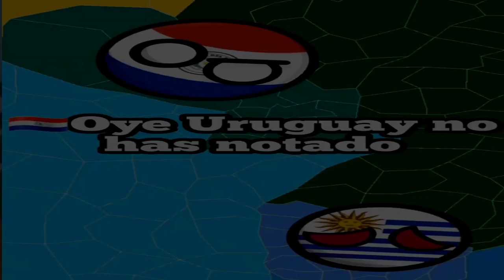2 Scans #78 (@YBL54K6 Version)